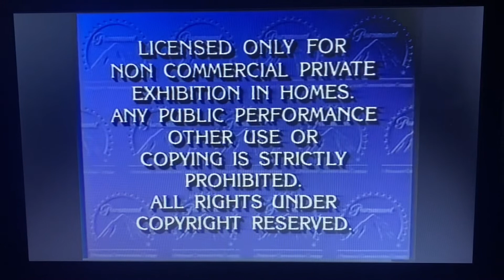Paramount Home Video Feature Presentation Logo (1990 VHS)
Original Made: October 30, 2021